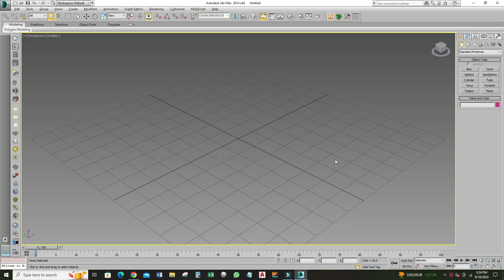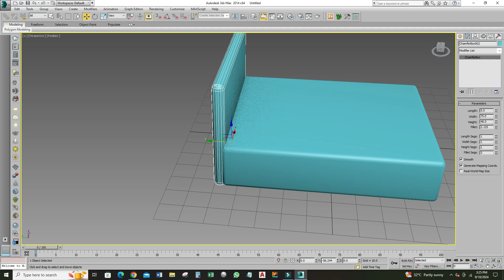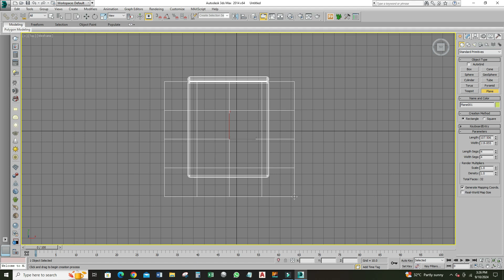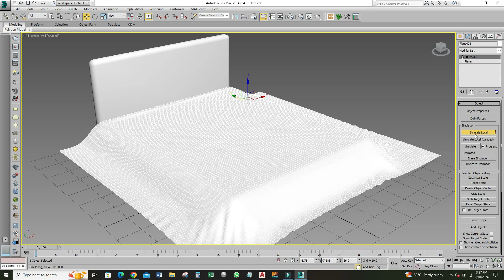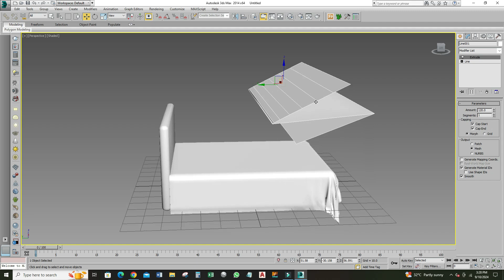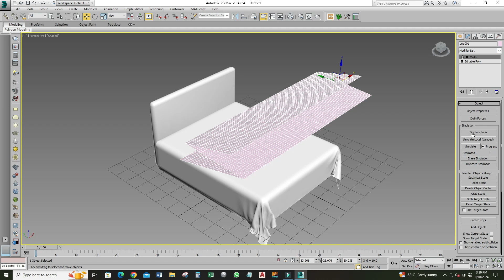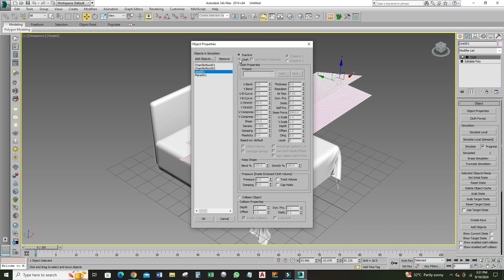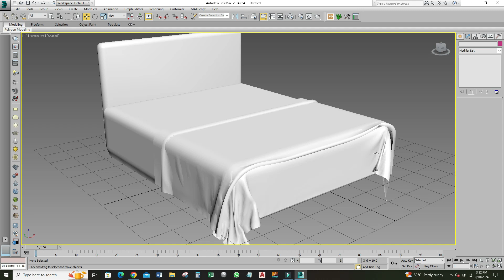CLOTH MODIFIER IN 3DS MAX TUTORIAL FOR BEGINNERS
3ds Max Exterior Modeling Tutorial Vray Render || Exterior modeling in 3ds Max